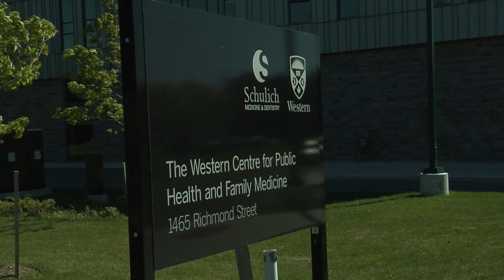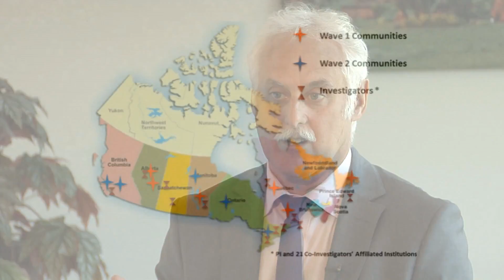Diabetes Research Program, Schulich School of Medicine and Dentistry, Western University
In Canada, significant disparities between the health status of Indigenous peoples and the general population exist, particularly for chronic diseases such as diabetes.

It has been the aim of the Diabetes Research Team housed at Western University to work with Canada’s First Nations communities to develop new and innovative ways to change the current healthcare model in Indigenous communities with the overall goal of changing the trajectory of increasing diabetes rates. Over the last 30 years, Dr. Stewart Harris and his team have led over 30 grant-funded research projects that are all built on the principles of participatory action as their foundation. This work has defined the epidemiology of diabetes in Canada’s highest risk population and has led to numerous innovations, from electronic registries to strategies to facilitate the integration of community and clinical programs on-reserve that, too often, lack coordination. Through a five-year nationally funded program called FORGE AHEAD, Dr. Harris is working with Indigenous communities across the country to identify local health challenges and improve the delivery of chronic disease care.